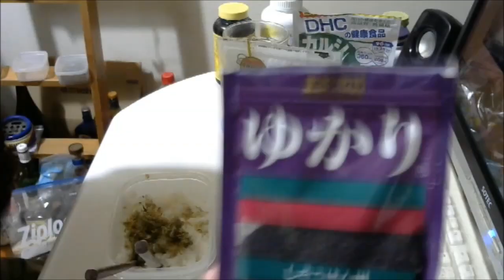ふりかけ レビュー 澤田食品 いか昆布 80g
ホンコン焼きそばさん、カンパありがとうございました！

買い？度：★★★★